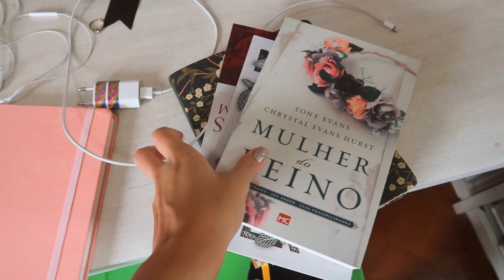FAZENDO A MINHA MALA DE MUDANÇA PARA 1 ANO: o que levar?!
♥️ Fazendo minha mala de mudança!

Compre livros na AMAZON e apoie o canal

MEUS LIVROS
Devocional Simplificando O Secreto cupom: vitoria

Vitoria Dozzo | Janeiro 2021